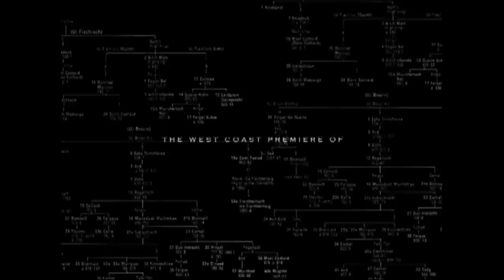Steven Kenny, "Cryptohematology" -- Intro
Opening exhibition by internationally-acclaimed Surrealist painter
Steven Kenny, Glass Garage Gallery, January 2009